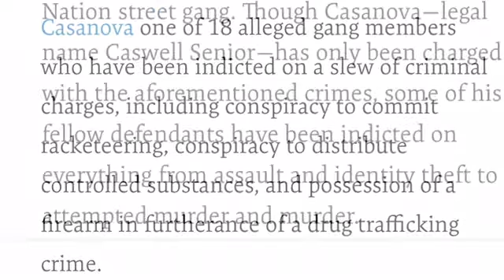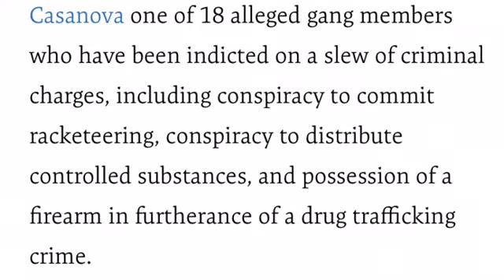Casanova 2x indicted 🤷🏾😳🥶